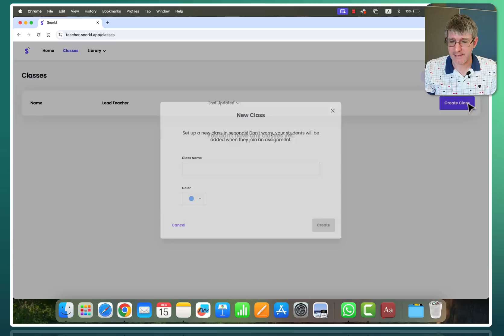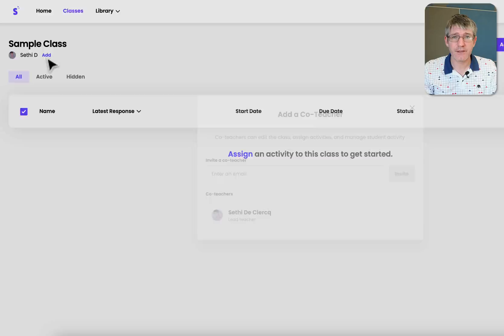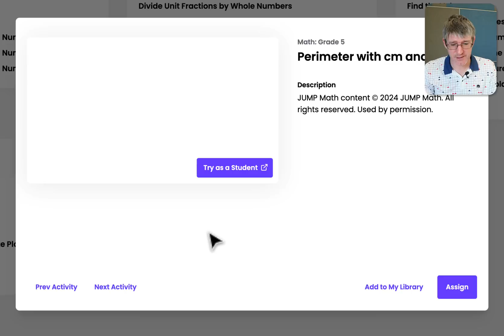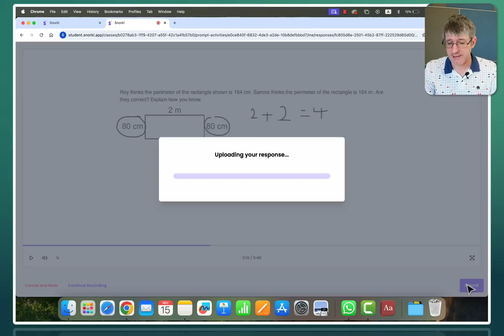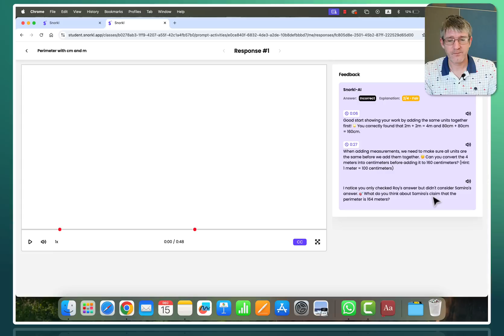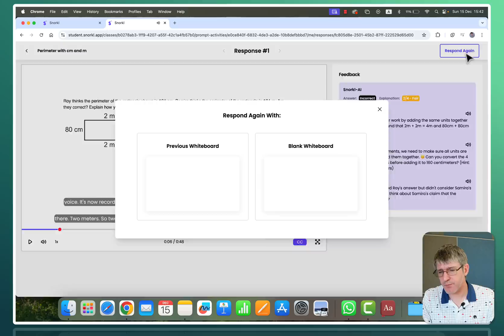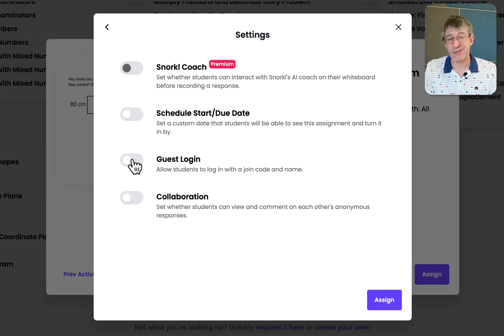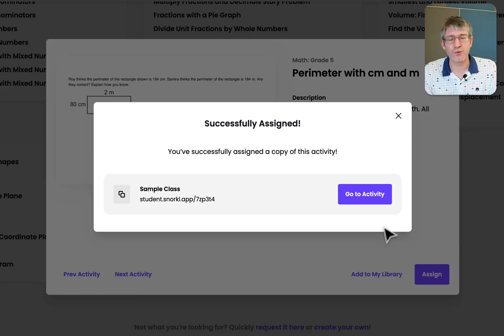Snorkl - Your Personal AI Tutor!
In this video, I take a deep dive into Snorkl, an AI-powered platform that gives instant feedback to students across various subjects. It watched them work on their screens, hears their thought process and give actionable feedback!  🧮💡

🔹 How does Snorkl work?
🔹 How can teachers use it effectively?
🔹 How does this AI really help students improve?

I walk you through the platform, show you how to create classes and assignments, and even test the AI’s feedback in real-time!

Thank you all our Channel members! If you'd like to become a member as well follow this link: